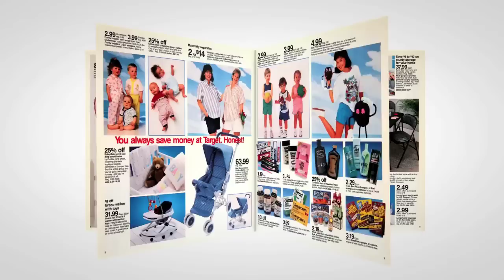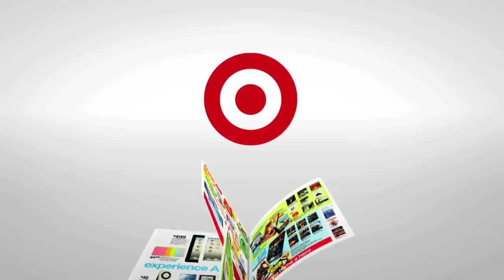Target Timeline: Through the Eras of Target Marketing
Target's Weekly Ad, which originally started as a newspaper insert, has transformed into a marketing tool that reaches more than 50 million households today. See the full story on abullseyeview.com.